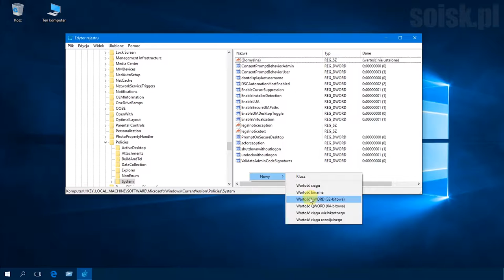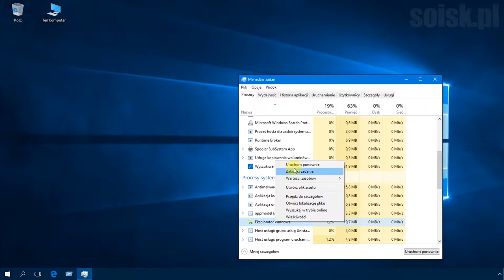Windows 10: Ukrywanie interfejsu przełączania użytkowników w menu Start za pomocą edytora rejestru.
Krok 1: Uruchamiamy edytor rejestru wpisując regedit.

Krok 2: Odnajdujemy klucz: HKEY_LOCAL_MACHINE\SOFTWARE\Microsoft\Windows\CurrentVersion\Policies\System

Krok 3: Tworzymy nową wartość DWORD o nazwie HideFastUserSwitching

Krok 4: Zmieniamy jej wartość na:

1 - Ukrywa możliwość przełączania się między użytkownikami
0 - Odkrywa możliwość przełączania się między użytkownikami